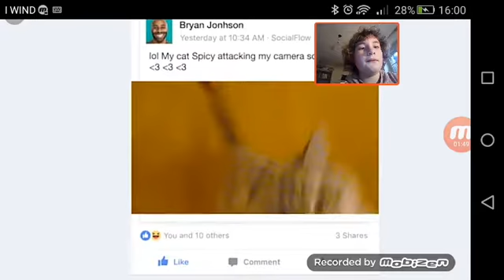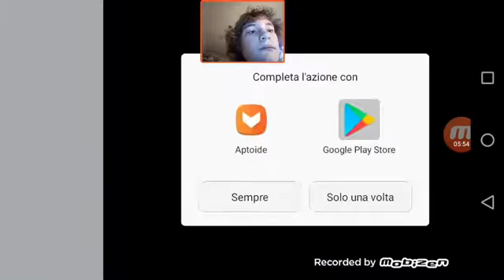Geometry Dash Lite ITA EP.1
Ragazzi sono tornato ora iniziamo con la serie Geometry Dash .